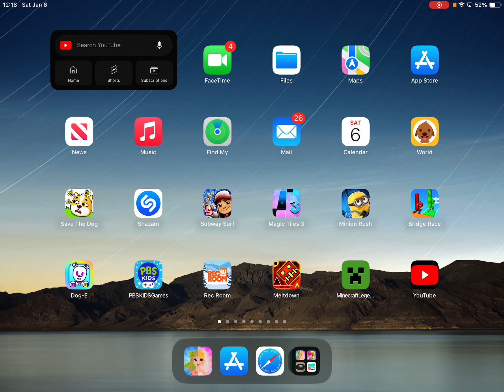January 6, 2024